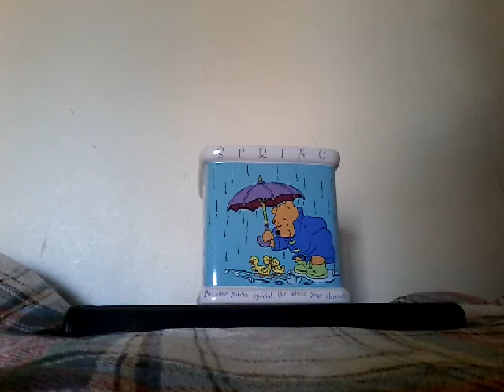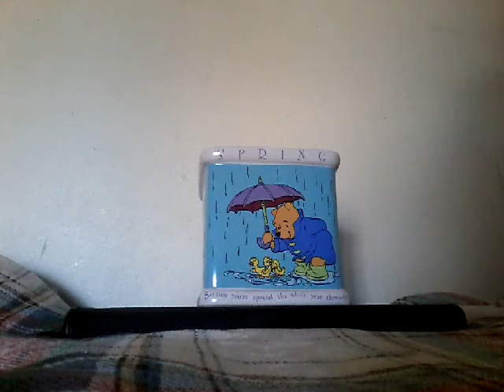END-TIMES: I HAD A COUPLE OF NIGHTMARES